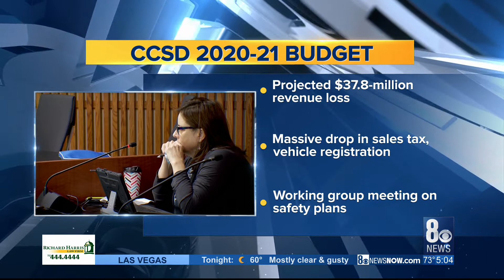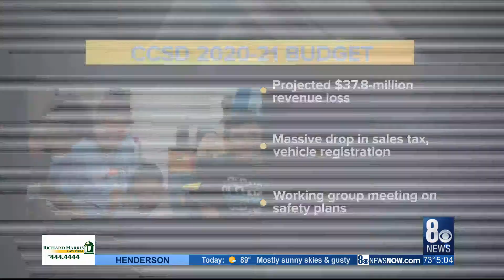2020-2021 preliminary budget to be presented to CCSD school board, $37.8M shortfall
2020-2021 preliminary budget to be presented to CCSD school board, $37.8M shortfall